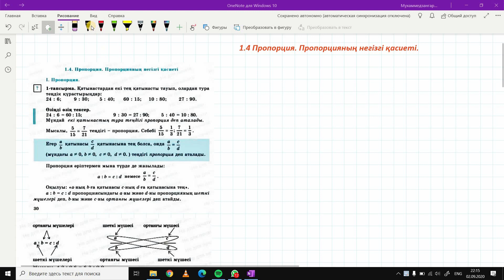6-сынып математика. 1.4 Пропорцияның негізгі қасиеті.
🔰Бұл видеода 6-сынып математика пәні 1.4 Пропорцияның негізгі қасиеті тақырыбын түсіндіретін боламын.

📖Сабақтар (онлайн) аптасына 3-рет 40 минуттан болады.